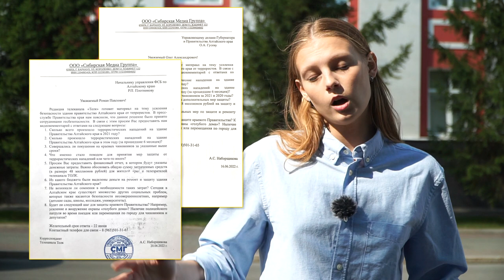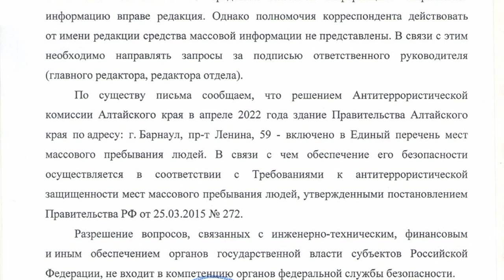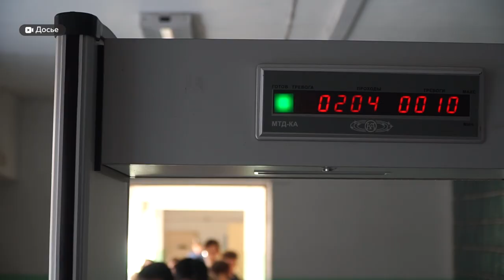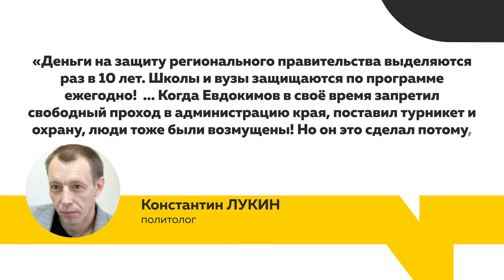Безопасность за 48 млн рублей: правительство края намерено усилить собственную защиту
48 миллионов – столько Правительство края потратит на защиту от терроризма. Уже к октябрю здание голубого дома укрепят бронированными окнами и установят шлагбаумы – все это есть в проекте. В попытке узнать детали наш корреспондент Анастасия Наборщикова столкнулась с государственной тайной.